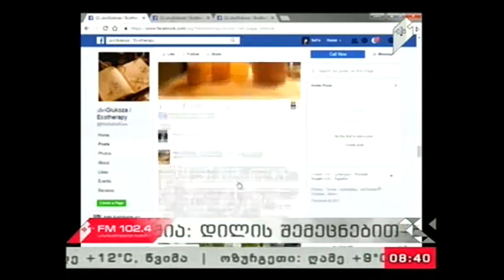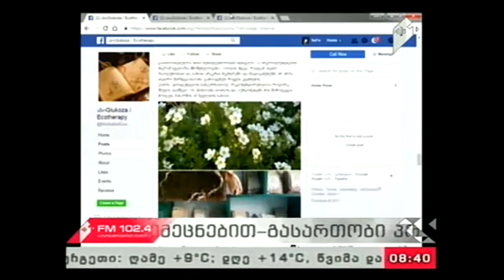"პიკის საათი" 14.03.17 აბიGlukoza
გადაცემის სტუმარი: ინგა „აბიგლუკოზა“ - ფერმერი, სადახლოს დამფუძნებელი
გადაცემის წამყვანები: სოფო გოდუაძე და ნიკა ლობილაძე